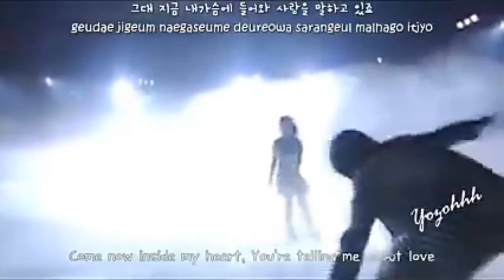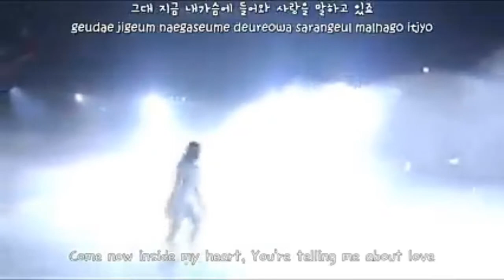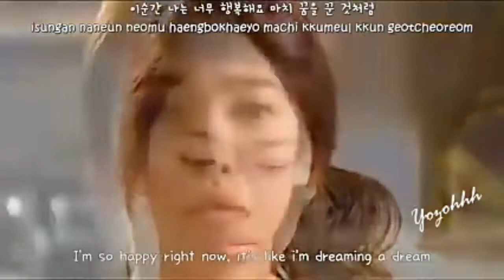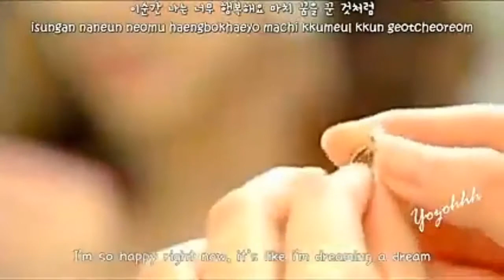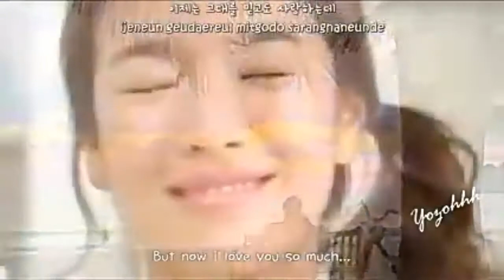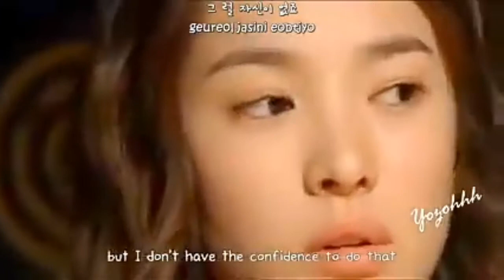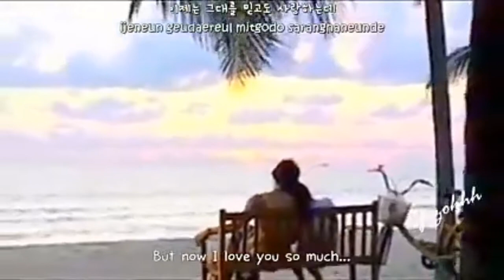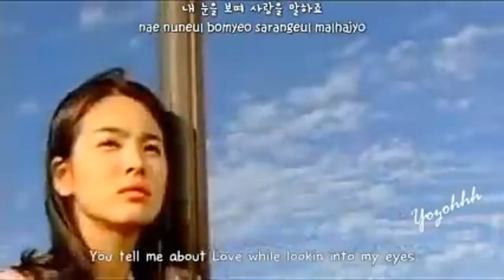Oragis (dandoyog)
Pananadm